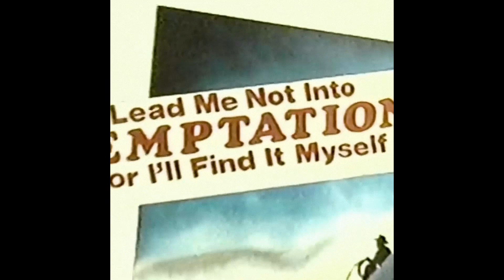[FREE] DON TOLIVER TYPE BEAT - "VICE VERSA"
This is a low quality version of the beat and is only free for non-profit purposes. To publish your song(s) on digital streaming platforms you have to purchase a lease. All forms of use require proper credit (prod. zedna x eagleboy).